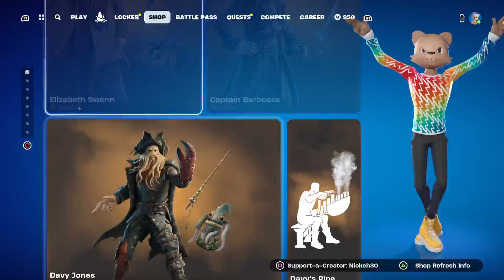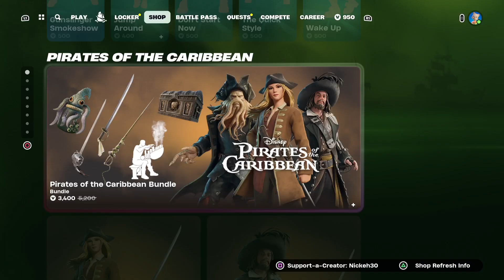Jack Sparrow x Fortnite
The most beloved pirate has made his way to the Fortnite island. Captain Jack Sparrow is finally here and I'm so excited to see him in the game. I think this crossover and mini-event battlepass is one of the coolest thing ever to be in this game. Let me know down in the comments what you think about this event and collab.

to follow and get updates on when I go live
to follow and get updates for when I'm live